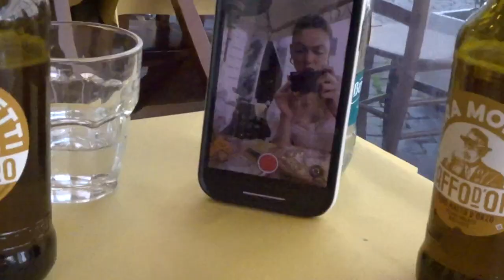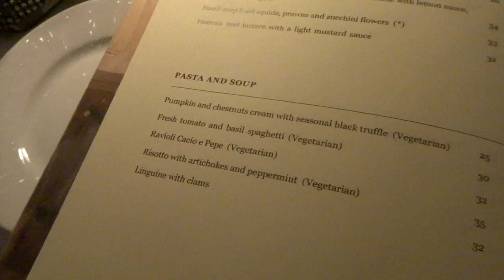Rome Vlog | a city break with my boyfriend, where we ate + drank, pasta making class | Molly Brooks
the LONG OVERDUE Rome Vlog 🇮🇹🍕🍝🍋✈️
this was literally in January but better late than never!! I thought I’d finally edit + post it before my next trip 💕
wow the quality on this is TERRIBLE so I apologise + I won’t be using this camera again…

My Charlotte Simone jacket was a gifted rental from By Rotation - use this link for £10 off your first rental
The stunning Self Portrait dress was also a gifted rental from Rites

Let me know if you want any other outfit links or the names of any restaurants + bars that we might have missed in the video!!